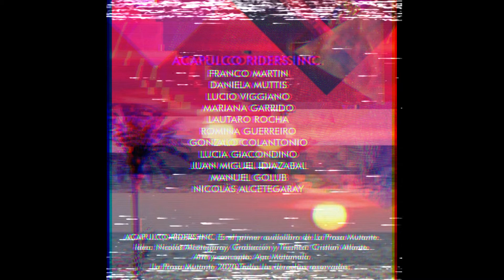Créditos ACAPULCO RIDERS INC